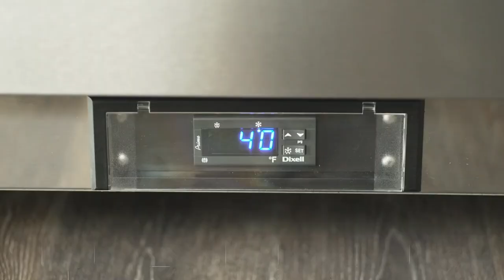Unique Fridges/Refrigerator And Ice Crushers You Can actually Buy.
Mini Portable Fridge
Ice Crusher
Compact Refrigerator
Arctic Air Refrigerator

Music Taken from
Inshot Android App
Musician: @iksonmusic
Musician: @iksonmusic